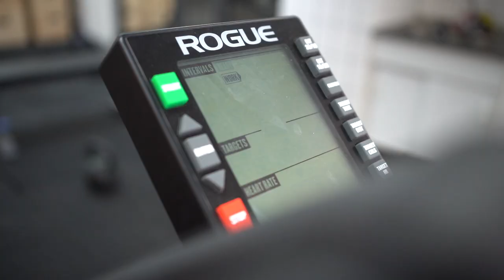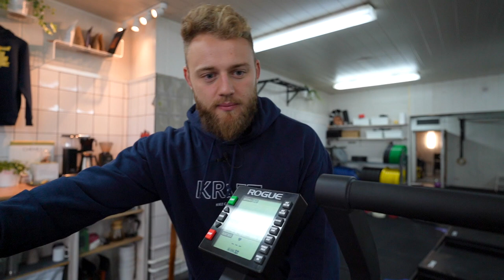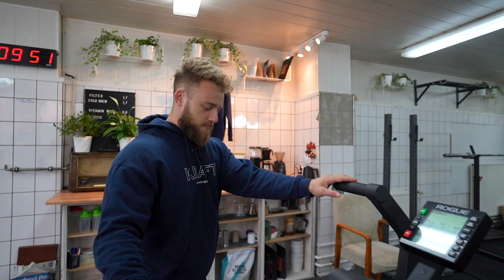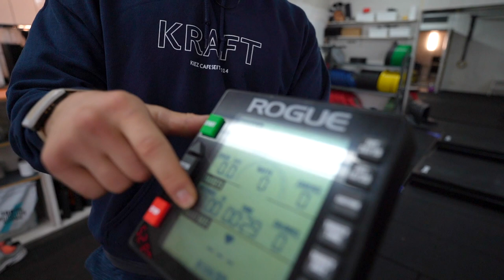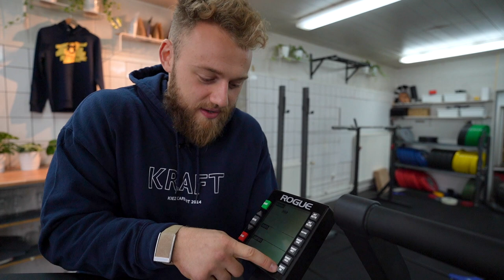Darum brauchst du das ROGUE ECHO BIKE für dein Gym! Berlin Barbell Reviews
Heute wird das geliebte ROGUE ECHO BIKE reviewed. Warm ihr so ein Teil in eurem Homegym, Personal Training Gym oder in eurer CrossFit Box haben solltet, erfahrt ihr in diesem Video :)

Timeline des Videos:
00:00 - 00:15 - Intro
00:15 - 00:30 - Echo Bike Edit
00:30 - 01:36 - Was ist das Echo Bike?
01:36 - 04:36 - Build Quality
04:36 - 05:08 - die nervigen Pegs
05:08 - 06:35 - Der Monitor
06:35 - 10:23 - Kaufgründe
10:23 - 11:44 - Fazit
11:44 - 12:05 - Outro

Equipment Tipps:

Pull-up & Dip Gürtel
Gewichtheber Gürtel
Mini Gymtimer

Klimmzug Stange Türrahmen
Solide Langhantel
Langhantel + Plates im Set

Drop Pads
DIY Kabelzug
Loading Pin

Gymnastic Rings
Crossfit Competition Kettlebells
Resistance Bänder

Alle Produktlinks, sind Produkte im Amazon Partnerprogramm. Mit dem Kauf eines Produktes über den Link unterstützt du unseren Kanal. Für dich fallen dabei keine weiteren Kosten an.